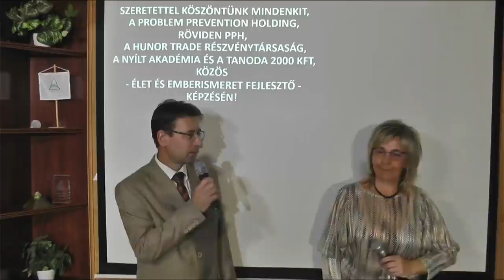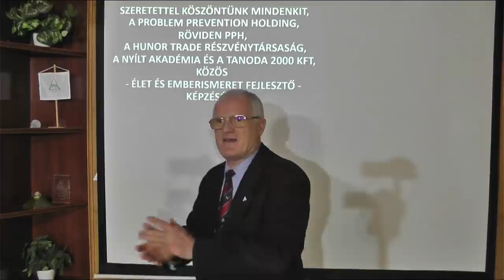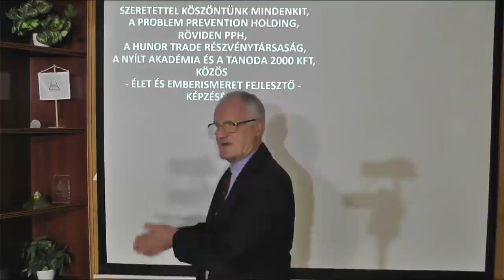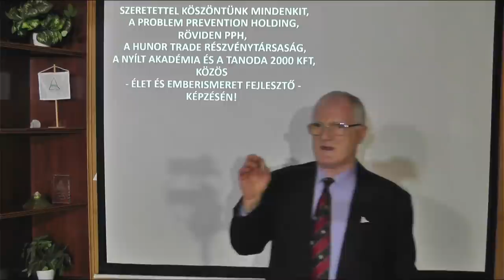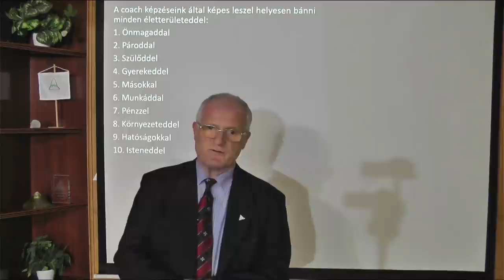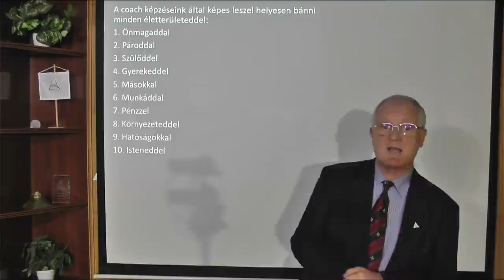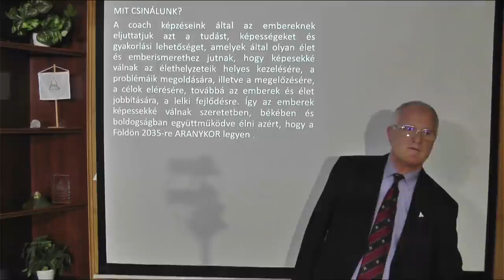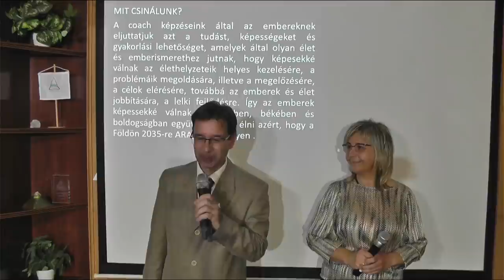2021 11 17 - MIRE LENNE KÉPES AZ EMBER HA ISMERNÉ A MŰKÖDÉSÉT - Szedlacsik Miklós életjobbító mester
Mire lenne képes az ember, ha ismerné a saját működését. Szedlacsik Miklós mester-coach ingyenes előadása. A PPH - Nyílt Akadémia képzése. Tudás és képességek a lelki fejlődésért, a szabad, tudatos, boldog életért és az Aranykorért! Hozzáférhetsz a tudáshoz a következő linkre kattintva a weboldalunkon!